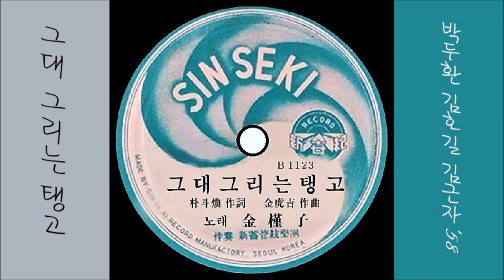그대 그리는 탱고 1958 김근자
K-pop 김근자 1958 그대 그리는 탱고, 박두환 작사, 김호길 작곡
👌 가사

황혼의 창을 열고 황혼의 창을 열고
깜빡이는 등잔에 불을 키면은
떠오르는 사랑의 그 시절이
때 묻은 일기장에 사랑의 일기장에
아~ 꿈아 잊지 못할 꿈아
손목을 마주잡고 울기도 했지
나의 가슴에 고요히 흐르고
또다시 사라지는 사랑의 탱고

황혼의 정원에는 황혼의 정원에는
장미꽃도 반기며 말을 해줄 듯
아롱대는 그 옛날 그 추억이
잠들은 내 가슴에 가슴에 잠들었던
달빛을 바라보며 탄식도 했지

👍 앨범

이 노래는,  SP [ 청춘맘보(김근자)／그대 그리는 탱고 ] [ 1958 신세기 레코드 B 1122／3 ]에 실려 있는 노래입니다.